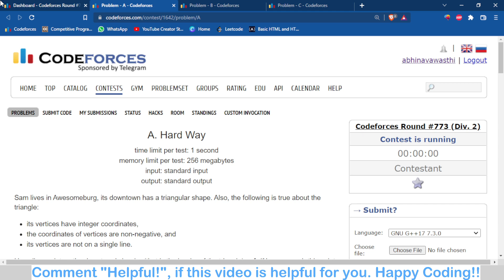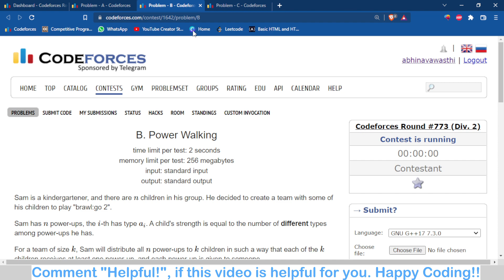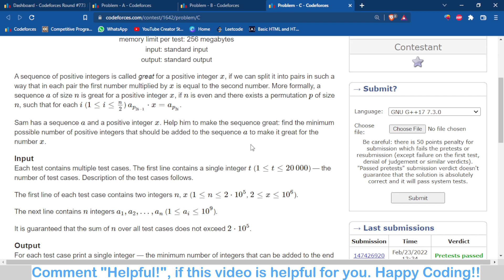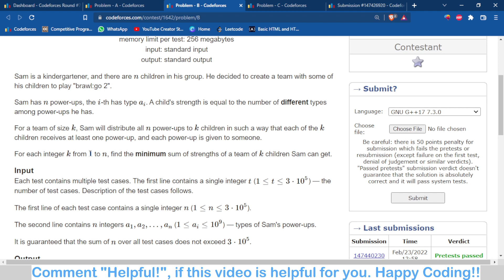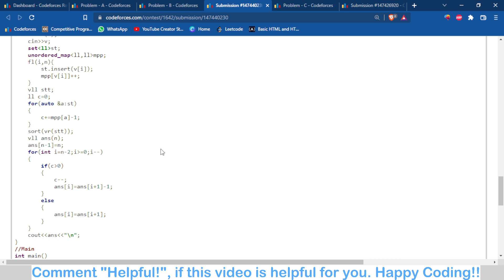Problem A,B&C | Codeforces Round 773 | Great Sequence | Power Walking | Hard Way | Solution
PS: I have got TLE on my contest submissions because i have used unordered_map instead of map. I have resubmitted the code with same logic but using map, it got accepted.

00:00 A
04:40 C
06:40 B
14:00 TLE Code C